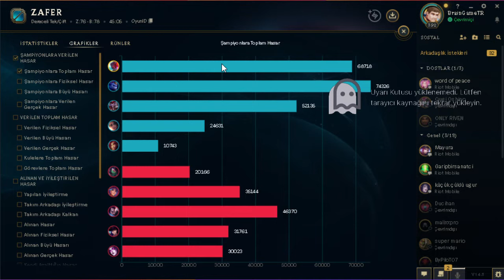4V5 ÇEREZLİK YONDAYM YONE VİDEOSU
ÇEREZLİK VİDEO
league of legends türkiye
league of legends music
league of legends sinematik
league of legends nasıl oynanır
league of legends worlds 2023
league of legends reaction
league of legends başlatılmaya çalışırken bir aksilik meydana geldi
league of legends en çok puan kazandıran 10 hero
enemy from the series arcane league of legends lyrics